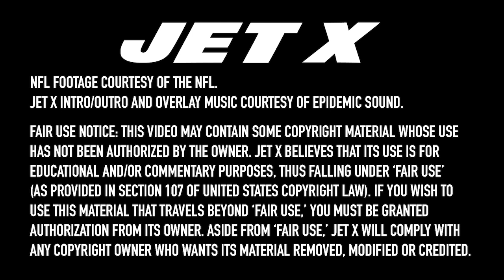Is Matt Eberflus the CEO Coach Jets Are Looking For? | HC Candidate Profile ft. George Bremer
Ben Blessington and Michael Nania break down Indianapolis Colts' Defensive Coordinator Matt Eberflus as the potential next head coach of the New York Jets. | 🔥 Visit the world's absolute best place for in-depth Jets content

Is he the perfect candidate to rebuild the Jets' culture? What type of defense would they run under Eberflus? Should his connections to the front office make him a dark horse favorite for the job?